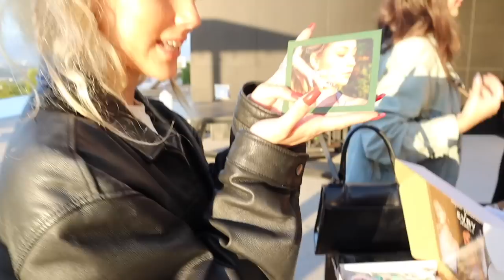real friends tell you when you're crusty | Keaton Milburn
welcome back to another daily vlog!! xx

Links Mentioned:

Lioness Denim Maxi Skirt

Giorgio Armani Luminous Silk Concealer

Nude Stix Matte Cream Bronzer

YSL All Hours Foundation

Rare Beauty Blush

Dior Bronzer

Chanel Multi- Use Glow Stick

Nude Stix Magnetic Eye Color

Rate Beauty Lip Liner

Summer Fridays Lip Butter Balm

Refy Body Glow

SKIMS Long Sleeve

Elemis Cleansing Balm

Elemis Clarifying Clay Wash

Dr Dennis Gross Daily Peel Pads

Charlotte Tilbury Magic Eye Cream

Elemis Pro Collagen Cream